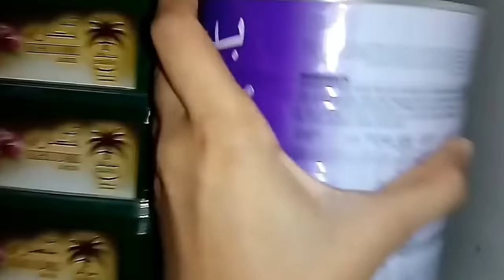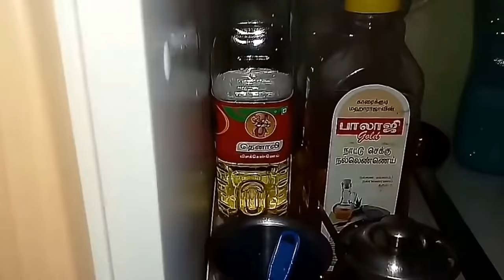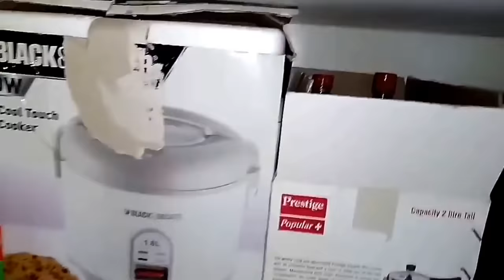Kitchen organization ideas in Tamil | Kitchen tour in Tamil | Kitchen storage ideas | MakeinKitchen